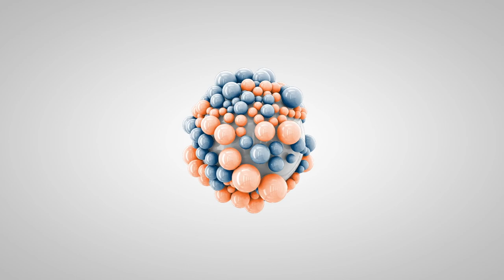1 Year Old Saint Bernard | Best St. Bernard Training | Off Leash K9 | Board & Train | Oklahoma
Lola the 1 Year Old Saint Bernard | 14 Day Board and Train | E Collar | 2 Weeks | Norman, OK | Edmond, OK | Oklahoma City, OK | Tulsa, OK | Chickasha, OK | Trainer: Devon